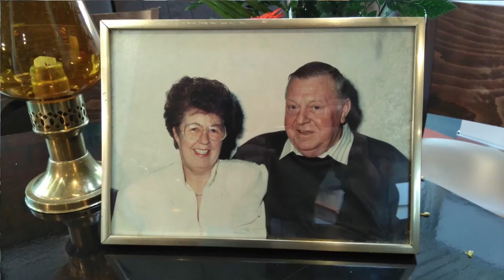Amstelveen Live (5) - Zaken Doen met visboer Richard Waasdorp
In deze aflevering onze talkshow Amstelveen Live komen we alles te weten over visboer Richard Waasdorp, bekend van de Amstelveense Vrijdagmarkt!